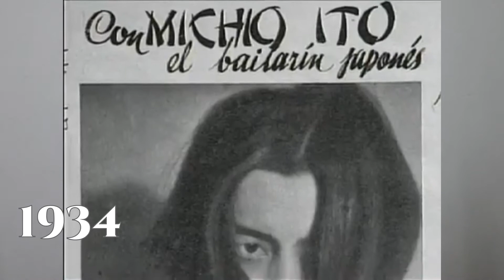Breve historia de la danza: Sokolow Vs Waldeen 1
SAGA: HISTORIAS BREVES DE LA HISTORIA DE LA DANZA 7/8
Con Henry Torres
Breves historias de personajes que provocaron cambios importantes en lo político y en lo artístico en la historia de la danza, tanto mundial como la referente a México del s.XX.
Ana Sokolow y Waldeen
Coordinado por Dirección de Artes Escénicas y Ceart Tijuana